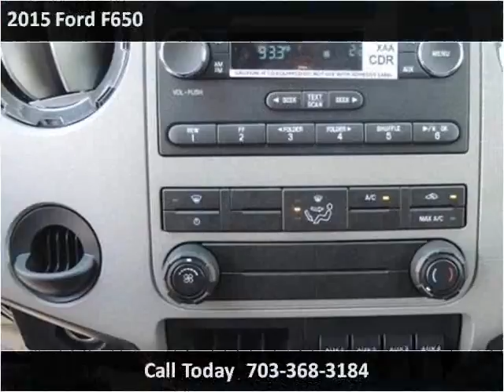2015 Ford F650 New Cars Manassas VA